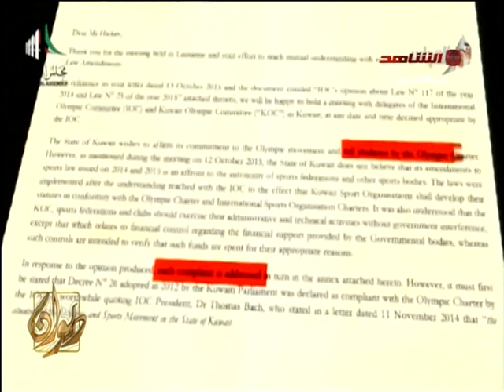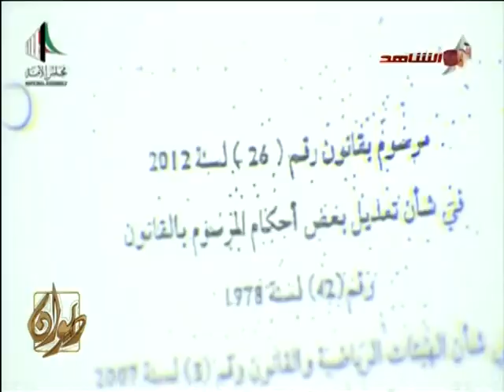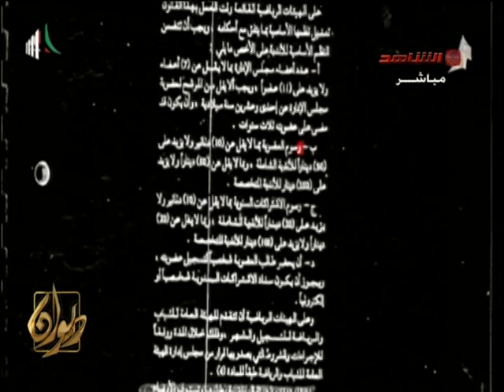رد حاسم من وزير الاعلام على الاستجواب المقدم ضدة